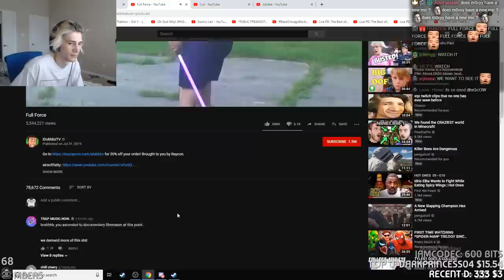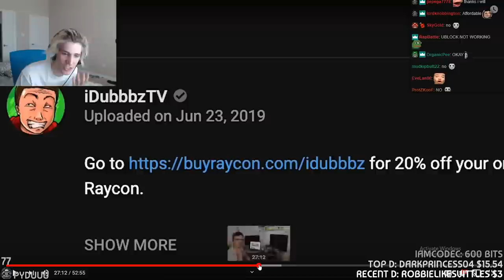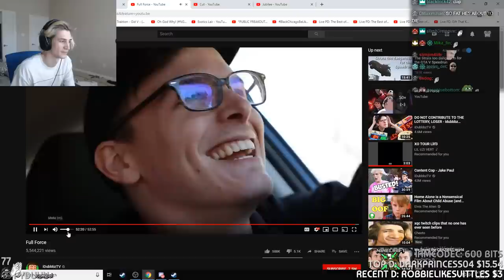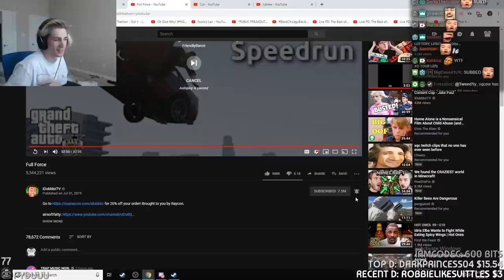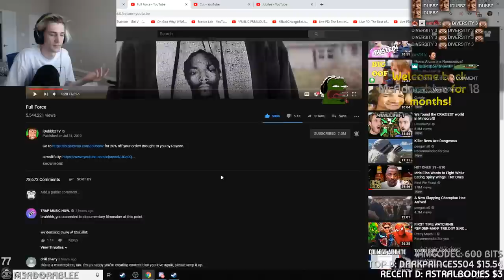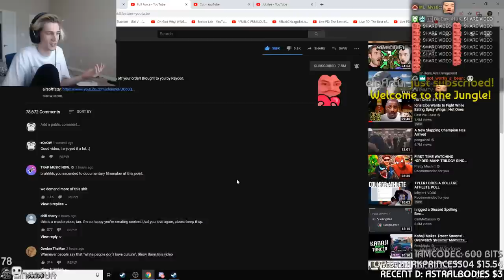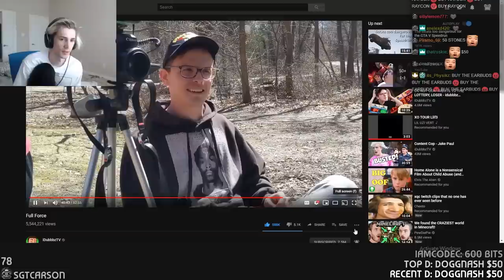xQc Reacts to Full Force by iDubbbzTV | xQcOW